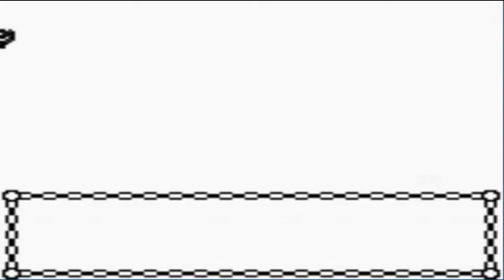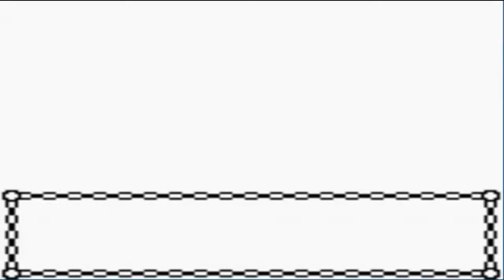Pokemon Gold Walkthrough Part 7: Union Cave!